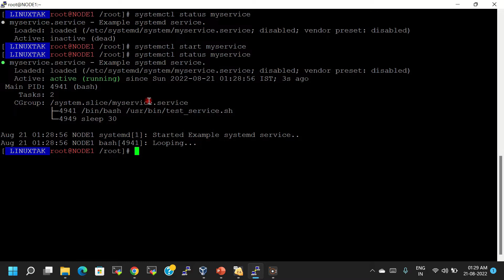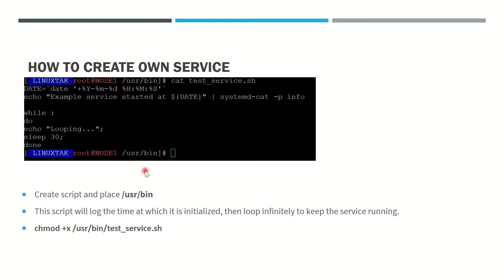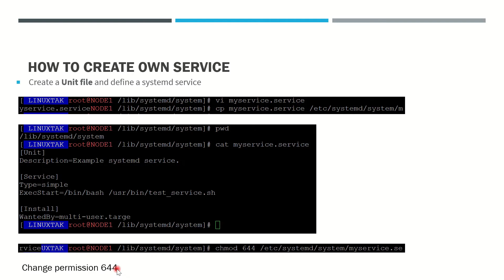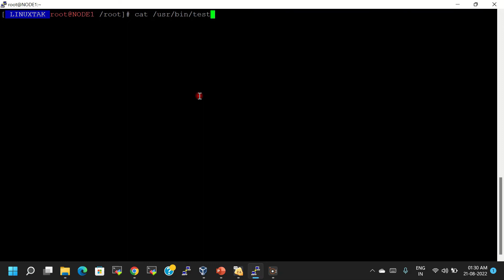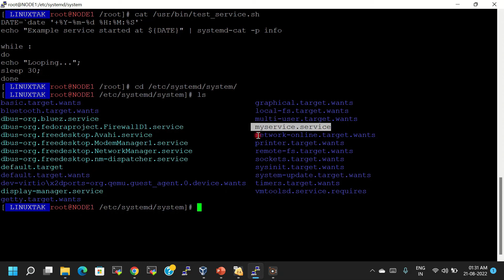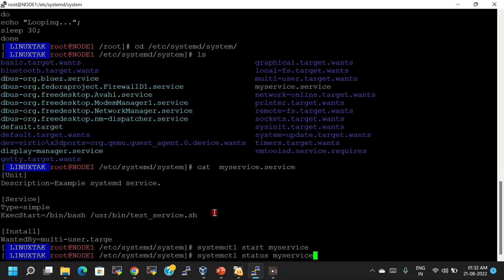creating systemd Service Files on linux | How to Create a systemd Linux Service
creating systemd Service Files on linux  | How to Create a systemd Linux Service  | create service  step by step

About this video In the Last of this video you can learn how to create a systemd service in linux hindi

how to create and execute service unit on linux
how to create a custom service in linux
creating systemd service file
systemd service on linux
how to create own service on linux
creating systemd service file on linux
linux service file
linux systemd service file create
systemd service file kaise create karte hai
apna service kaise create kare
linux service kaise create kare

Must watch this video:

How to recover grub.conf in Linux
How to recover MBR in linux in Hindi
How to recover initramfs in Linux
How to resize existing Physical Volume
How to create ASM disk in linux
how to delete asm disks in linux
How to clear cache in linux ||Linuxtak
Boot stage in Linux Explained in Hindi
How to create ASM udev rule in Linux
How to save putty session log
umask in linux in hindi
How to configure NTP server & client using chrony on RHEL 8 in hindi
---How to create Virtual Machine in azure
How to Create a Linux VM in Azure with SSH Public Key Authentication
---How to Resize Azure VM in Hindi |SKU change
---How to increase root disk in linux azure